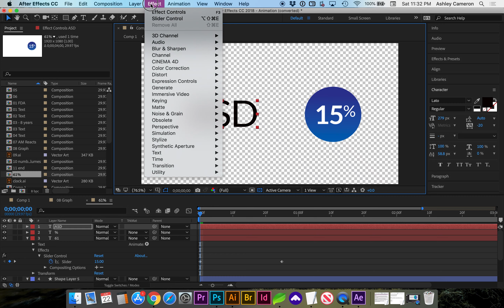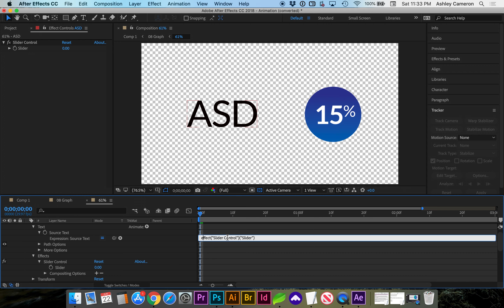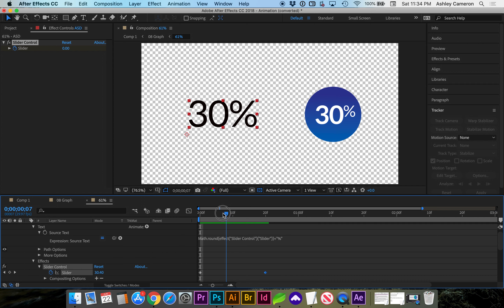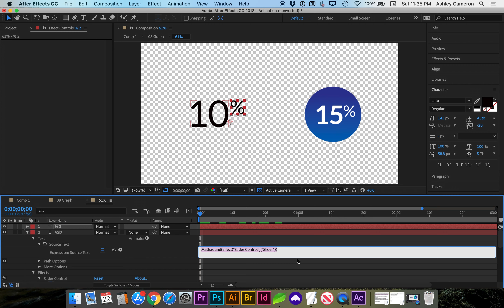Animated Counting Numbers in After Effects with Percent (no decimal)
Quick beginner tutorial to create a counting number animation. I'll show you a couple of ways to add a percent sign.